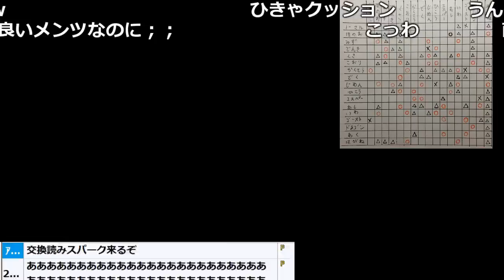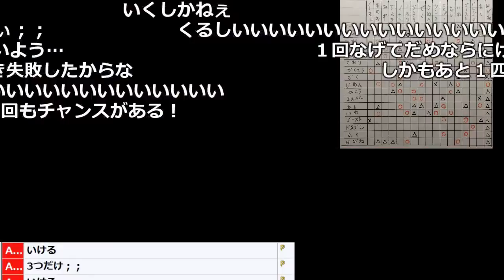ボール9個でマルマイン3匹捕まえないといけないシーン【2018/02/18】